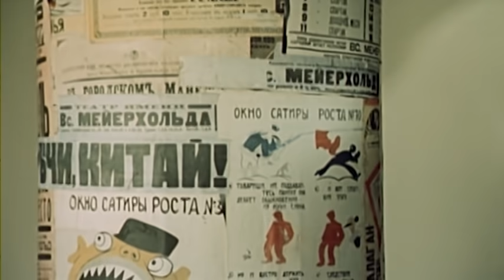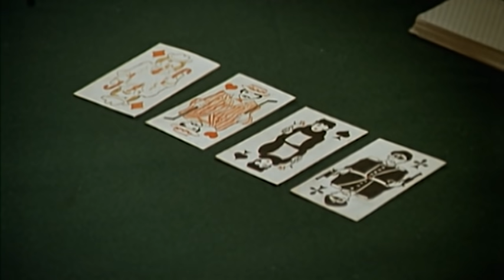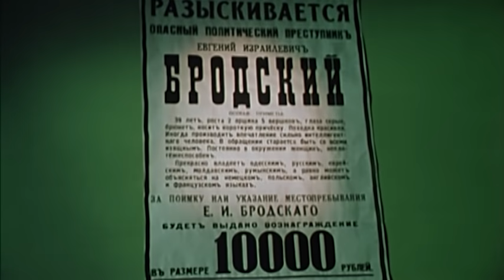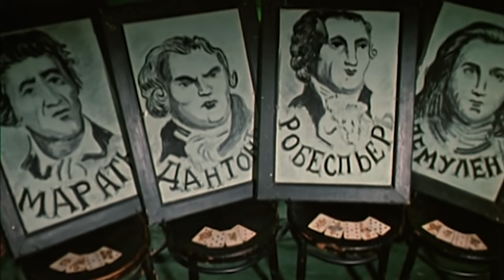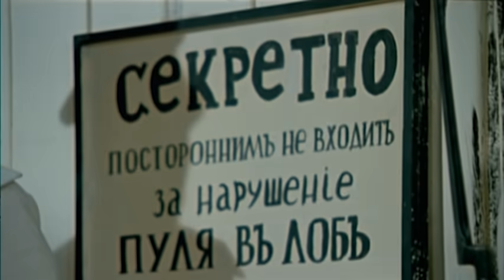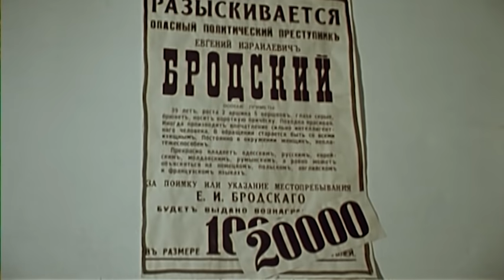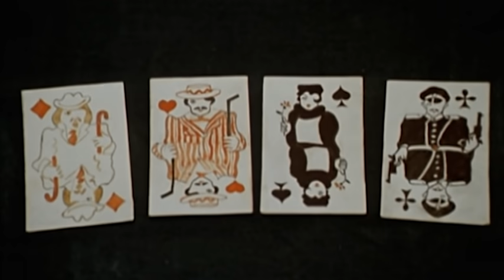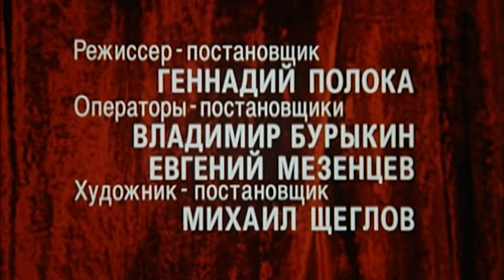Интервенция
Фильм созданный в 1967 году к 50-летию Октябрьской революции и около 20 лет находившийся под цензурным запретом.

Единственная в советском кинематографе эксцентрическая комедия в стиле "буфф", повествующая о многоликой жизни Одессы, оккупированной войсками Антанты в период Гражданской войны.

Фильм снят по пьесе Льва Славина.
► Смотри классику Ленфильма в лучшем качестве через наш удобный плейлист:
Режиссер: Геннадий Полока
Сценарий: Лев Славин
Художник: Михаил Щеглов, Валерий Юркевич
В ролях: Владимир Высоцкий, Юрий Толубеев, Ефим Копелян, Сергей Юрский, Ольга Аросева, Валери Золотухин.